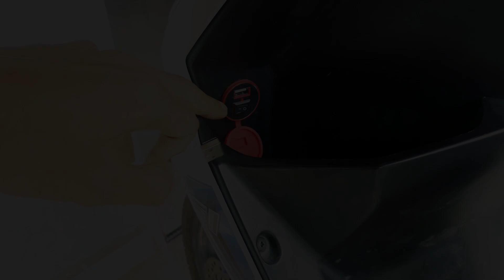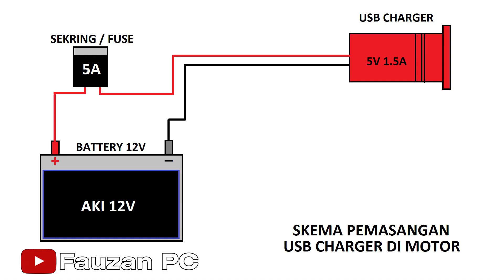Pasang USB Charger Di Motor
USB charger ini aman di gunakan untuk mencharger handphone, saya sudah menggunakan beberapa kali untuk mencharger handphone saya, saya membeli USB ini seharga IDR 18K di sebuah toko online.
Pemasangan gampang, hanya menyambungkan kabel positif dan negatifnya pada battery aki, dan jangan lupa menambahkan sekring/fuse, agar aman digunakan.
Untuk peletakannya letakkan di tempat yang aman dan strategis, saya merekomendasikan jangan meletakkan di bawah jok, karna akan berdekatan dengan mesin dan tangki BBM, dan dapat merusak Hp saat mencharger.
Tetap safety dan berhati-hati, jangan lengah dan lalai.

(mohon beritahu saya di kolom komentar ini, apabila link sudah tidak aktif atau stok habis, saya akan carikan link pembelian dengan barang yang sama, namun mungkin harga sedikit berbeda)

USB charger
USB charger di motor
Charger Di motor
Cas Hp di motor
Pasang USB Charger
Pasang USB cahrger Hp di motor
Pasang cas hp di motor
Pasang Charger Di motor
Cara pasang usb charger
Cara pasang usb charged di motor
Cara pasang usb charger hp di motor
Cara pasang cas hp di motor
Tutorial pasang usb charger
Tutorial pasang usb charger di motor
Tutorial pasang cas hp di motor
Tutorial pasang charger hp di motor
Honda beat fi
Honda beat
Honda
Beat Fi
Beat
Otomotif
Modifikasi
Aksesories
Aksesoris
Aksesories motor
Aksesoris motor
USB charger motor